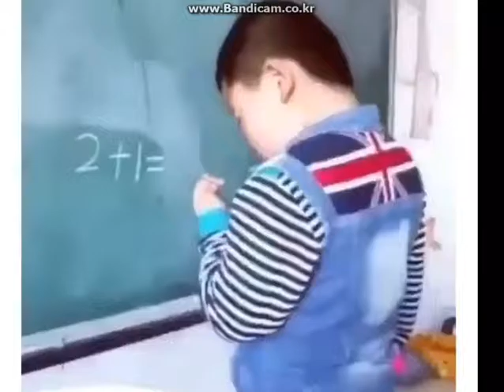THAT ONE FRIEND WE ALL HAVE LMAO